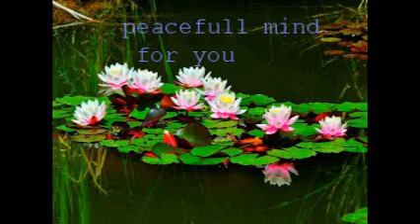ကုသုိလ္ျပဳတုိင္း အဂၤါသုံးရပ္ျဖင့္ ျပည့္စုံ အေၾကာင္း အနုေမာဒနာၾသဝါဒကထာ ပါေမာကၡခ်ဴပ္ဆရာေတာ္ၾကီး